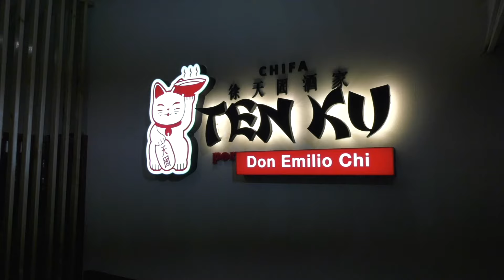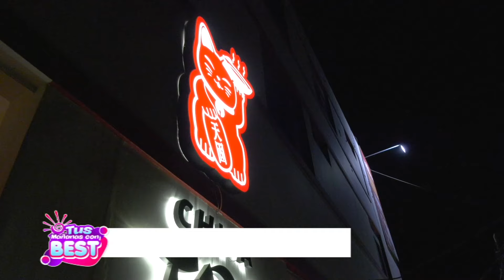Chiclayo | TEN KU: Una tradición con mucho sabor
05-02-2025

Tus Mañanas Con Best

TEN KU: UNA TRADICIÓN CON MUCHO SABOR

La semana pasada estuvimos en la inauguración del Chifa Ten Ku 🍴, el chifa más antiguo de Chiclayo que ahora ha renovado su imagen. 🎉

💁¡Conozcan a este restaurante en la siguiente nota!